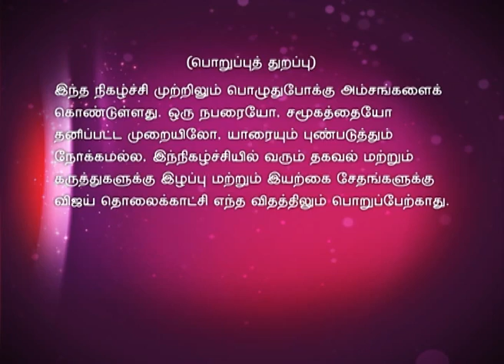Time Pass 01/25/16